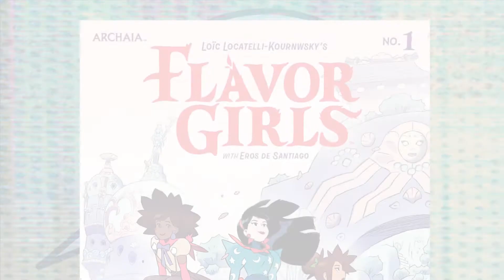Comic Review | Flavor Girls #1 | BOOM! Studios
Story and Art by Loïc Locatelli-Kournwsky Colors by Eros de Santiago
Naoko, Camille, and V are the FLAVOR GIRLS, Sacred Fruit Guardians of Earth! They defend the earth-the source of their power-from the threat of ever-looming aliens, whose motives regarding the planet and its peoples are yet unknown...

Clay: @Clay_Harrison
Kyle: @Kylepedia
Adrian: @Adrian_Harry
Daniel: @eckospider
Josh: @cosmosis